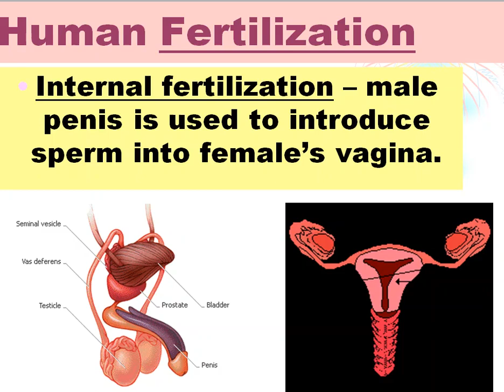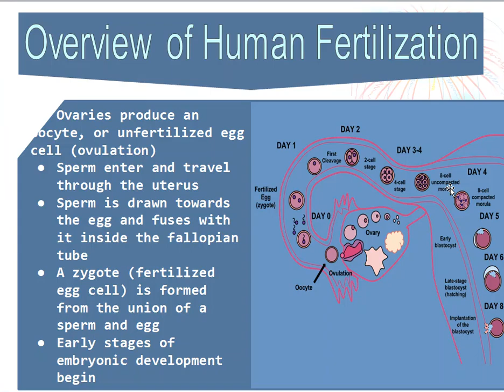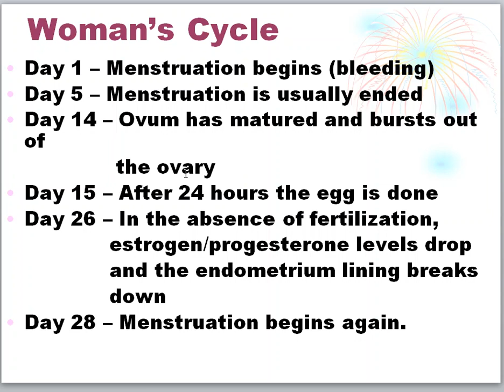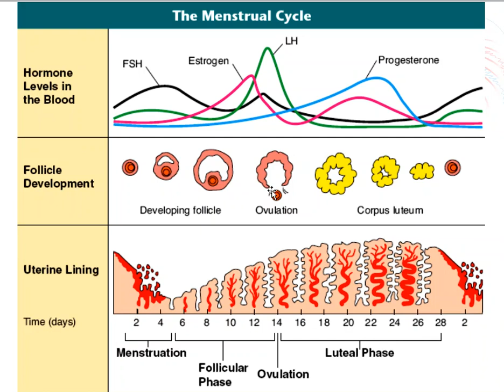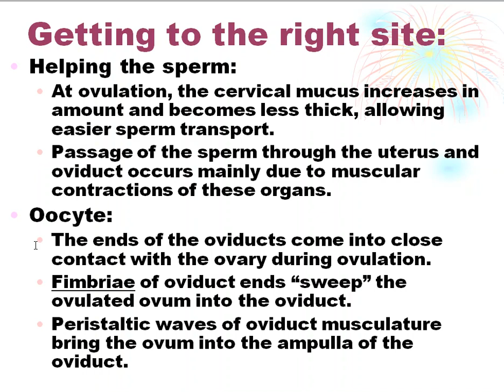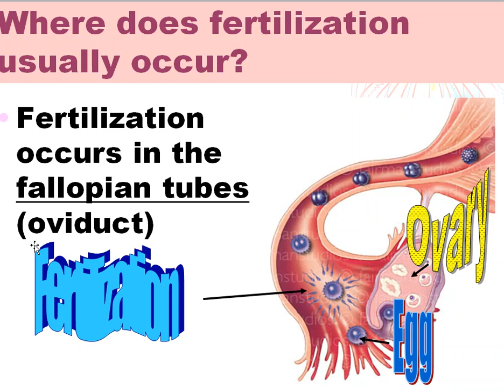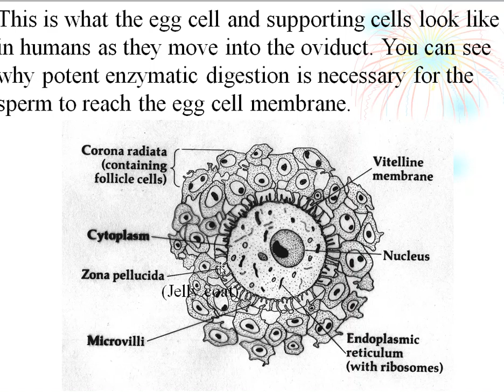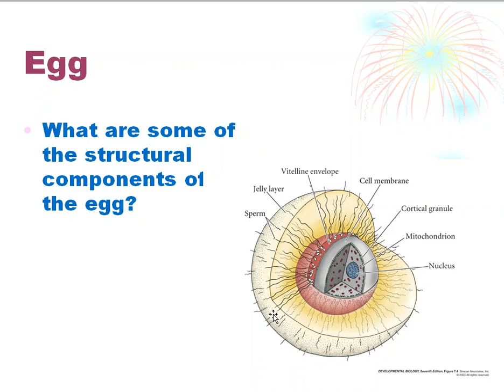FERTILIZATION Events 2 Lecture 3